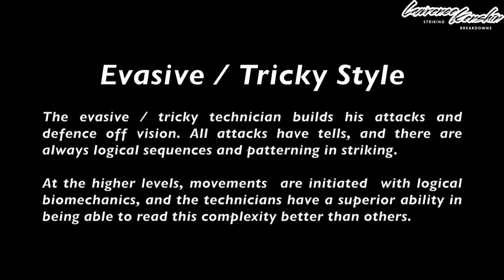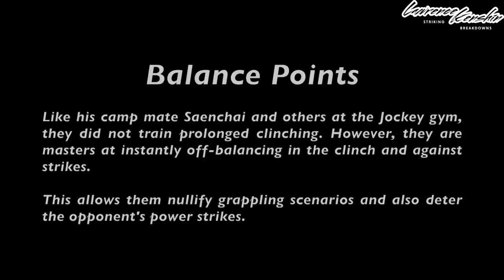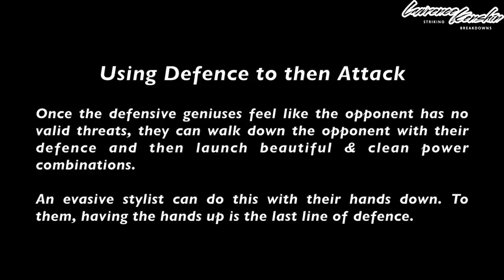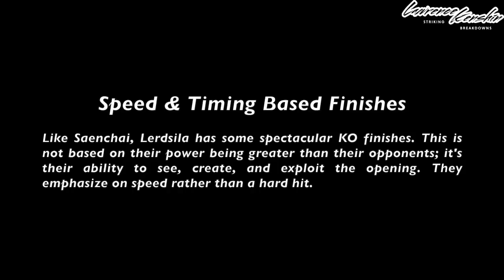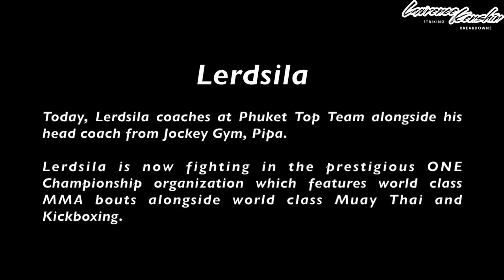Lerdsila: The Most Evasive Muay Thai Champion Today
Lerdsila, nick named the "Eel," "Mayweather of Muay Thai," is one of the most spectacular competitors today. Like many of his Jockey Gym campmates (Saenchai, Somrak, Silapathai), he is evasive and tricky.

Personally, I think he's more evasive than the others, and a hybrid of the three legends mentioned above! Today, he coaches and fights out of the famous Phuket Top Team, where he trains alongside his head coach Pipa from Jockey gym.

He's also competing in the prestigious One Championship, who is now regularly hosting world class MMA fights alongside world class striking matches in Muay Thai and Kickboxing.